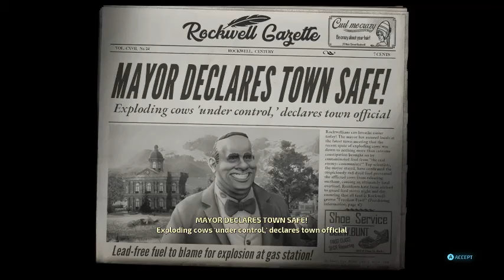Destroy All Humans 2020 100% Complete Playthrough Part 3: Citizen Crypto